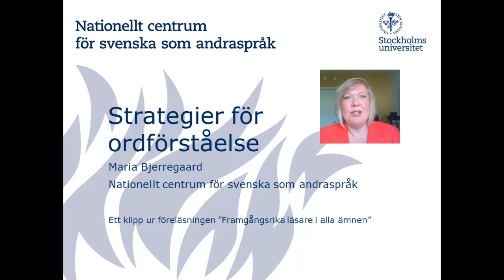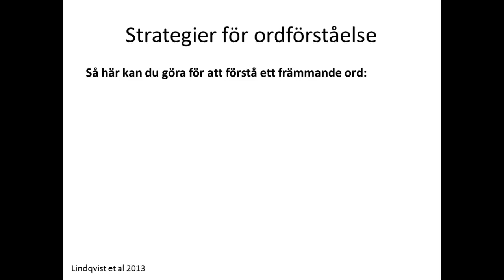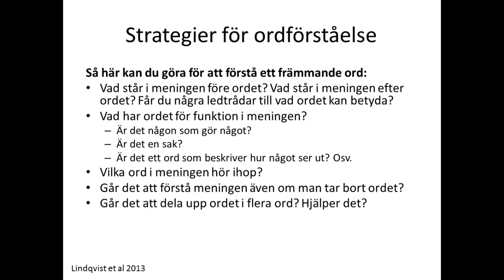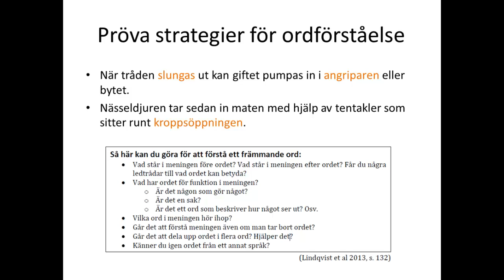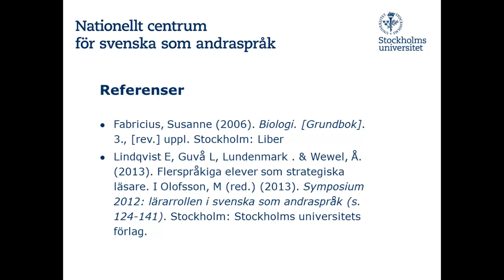Strategier för ordförståelse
Maria Bjerregaard från Nationellt centrum för svenska som andraspråk visar här hur man med hjälp av ordförståelse strategier kvalificerat kan gissa främmande ords betydelser. Det är ett klipp ur hennes föreläsning "Framgångsrika läsare i alla ämnen".